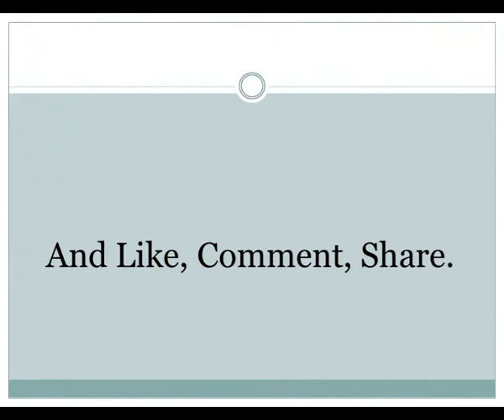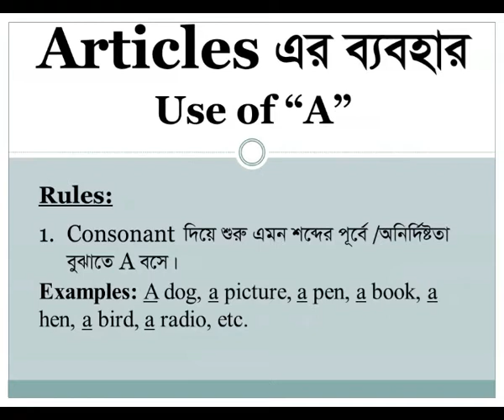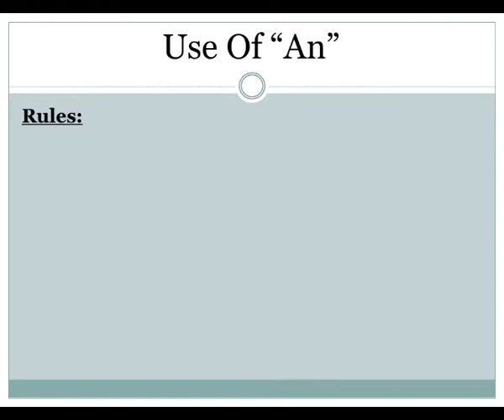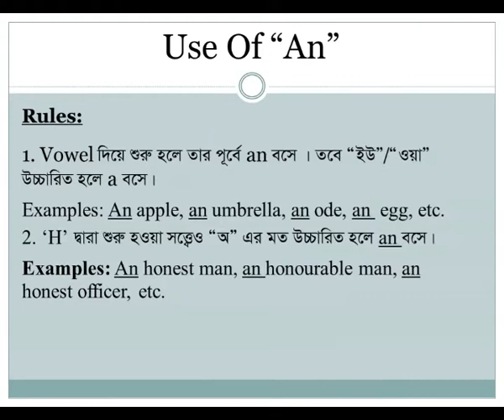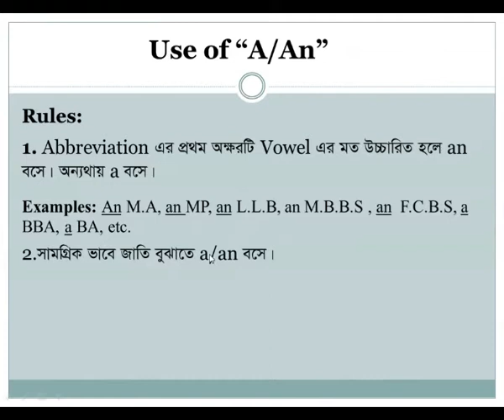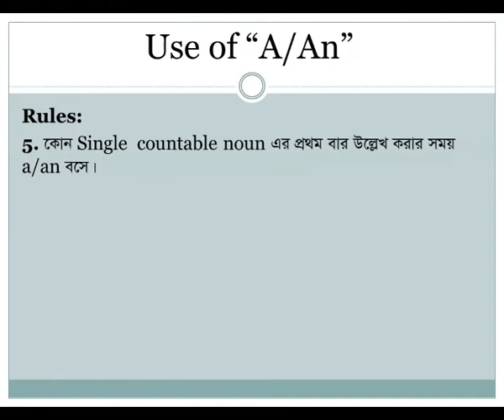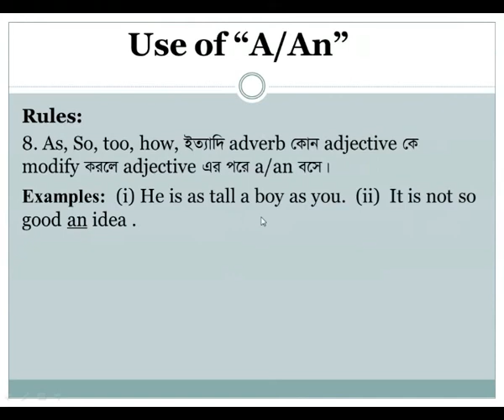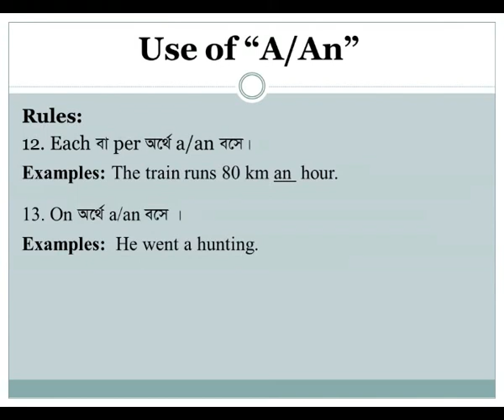English : ARTICLE Part 1 | Sultan Sir [ JSC/SSC/HSC/DEGREE & Admission]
সকল Live Classes পাবে আমাদের এই SR WAVE Channel এ! তাছাড়া, ১০ মিনিট স্কুলের সাথে শেখা কখনও থামিও না, যেখানে তুমি পাবে ভিডিও টিউটোরিয়াল যা থেকে শিখে তুমি কুইজ দিয়ে নিজেকে যাচাই করে নিতে পারো, নিজের দক্ষতা বাড়ানোর জন্য পাবে অসাধারণ প্রশিক্ষক যারা তোমাকে নির্দেশনা দিবে। ১০ মিনিট স্কুলে তুমি পাবে লাইভ ক্লাস, ইন্টার্যাক্টিভ ভিডিও, ব্লগ, ডেভেলপমেন্ট সেকশন, স্মার্টবুক যার মাধ্যমে পুরো শিক্ষাগ্রহণ প্রক্রিয়াই হয়ে উঠবে আনন্দদায়ক এবং সকলে সুযোগ পাবে যাতে তারা শেখার, অনুশীলনের এবং উন্নতি করতে পারে।